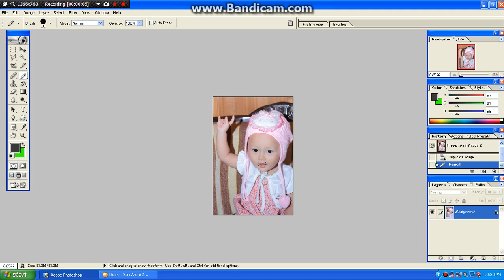Tutorial Cara Photoshop Menghapus Tahi Lalat di Photo